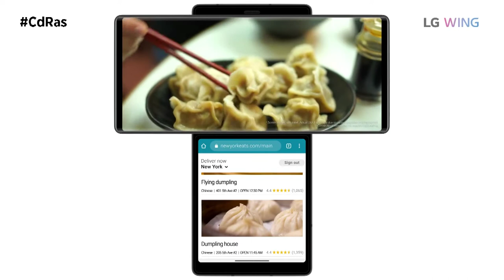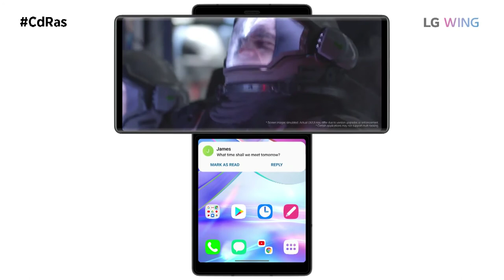LUJO Y TECNOLOGÍA LG WING | By CdRas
Si Samsung nos sorprende con el nuevo Galaxy Fold, su nuevo móvil plegable, LG no se queda atrás con el Wing. Un nuevo lanzamiento en el terreno de los smartphones más avanzados que sorprende con la incorporación de una pantalla giratoria y cámara pop-up.

Un móvil en forma de "T" gracias a una pantalla rotatoria, que se perfila como el diseño más atrevido del sector en este 2020. LG lleva apostando un tiempo por las dobles pantallas accesorias en sus móviles pero con el LG Wing ya no es necesario ningún acople para disfrutar de dos paneles.

EL LG Wing está compuesto por dos pantallas, ideales para los adictos a los vídeos. Una es un panel P-OLED de 6,8 pulgadas con resolución FullHD+. La otra mide 3,9 pulgadas es de tipo G-OLED con una resolución de 1.240 x 1.080. Con este smartphone lo que pretende LG es llevar más allá la multitarea, de modo que el usuario pueda ver vídeos en la pantalla principal mientras puede ir buscando información en la secundaria.